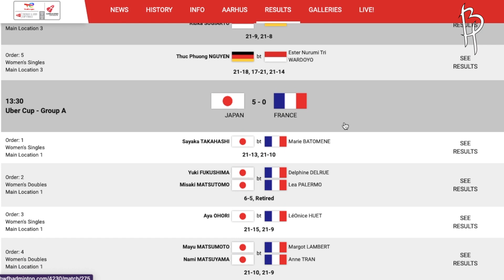Uber Cup 2021, Merinding..!! Detik-detik Cedera Lutut Horor Pemain Prancis yg buat Karirnya Terancam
Cedera lutut horor kembali terulang di ajang Uber Cup 2021. Moment ini terjadi ketikaPrancis yang ditantang Jepang keok 5-0. Nah, kalian-kalian siap tutup mata ya. Soalnya, moment ini dijamin nggak kalah ngeri dari moment cederanya Bellaetrix Manuputty dan Edi Subaktiar beberapa tahun yang lalu. Jadi gini ceritanya sob. Prancis yang kalah di partai pertama wajib menang dong dilaga kedua. Ya mau gimana lagi? Wajib nyamain kedudukan dong.  Yang wakilin Prancis di ganda putri ada Delphine Delrue dan Lea Palermo. Sedangkan dipihak Jepang ada Yuki Fukushima dan Misaki Matsutomo. Baru juga laga dimulai, eh laga udah sengit aja. Wakil Prancis Lea Palermo yang hendak melakukan perlawanan melakukan jump smash yang gagal dihalau oleh Jepang. Well, point untuk Prancis dong. Sayangnya, Poin tambahan Prancis ini ternyata berbuah tumbal bagi Lea sendiri. Jump smash briliannya ditutup dengan pendaratan tak sempurna di lantai lapangan. Kaki kirinya nampak tak kuasa menjadi tumpuan. Alhasil, Jeritan keras keluar dari mulut tandem Delrue ini.